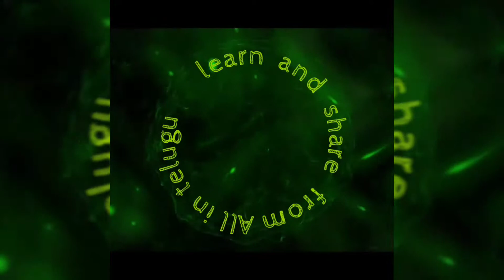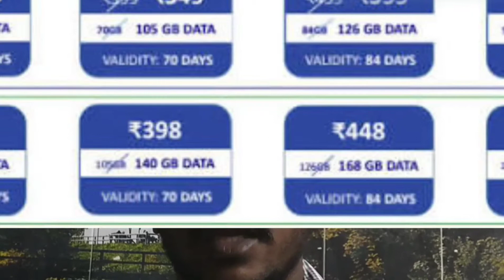Jio new republic day offers in 2018|Jio new offers 149,349,448, etc plan ||in telugu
In this video u can get more offers about Jio republic day offers in 2018